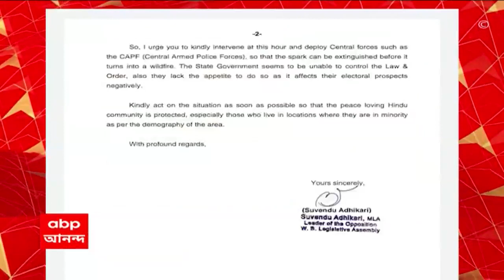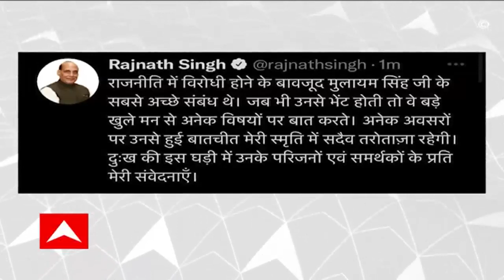Sukanta Majumdar: রণক্ষেত্র মোমিনপুর, ঘটনাস্থলে যেতে চাওয়ায় আটক সুকান্ত মজুমদার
রণক্ষেত্র মোমিনপুর, ঘটনাস্থলে যেতে চাওয়ায় আটক সুকান্ত মজুমদার